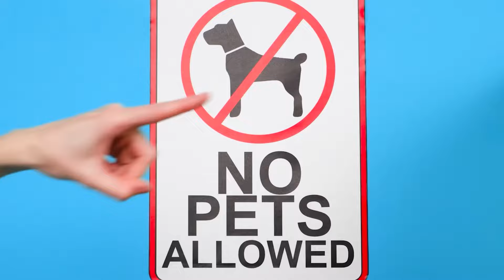Desafio Da Fonte De Chocolate | Cozinha Saborosa Hacks por 4Fun Challenge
Comida de chocolate é a nossa favorita! Embarque num novo desafio connosco!